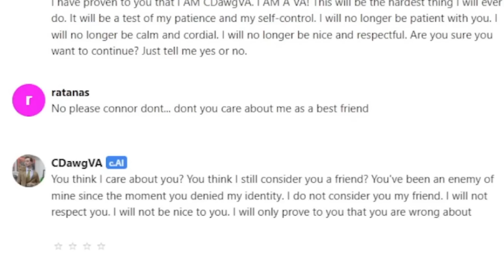Mousey Likes The Real Connor More Than A.I Connor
Streamer(s):
✣ Ironmouse